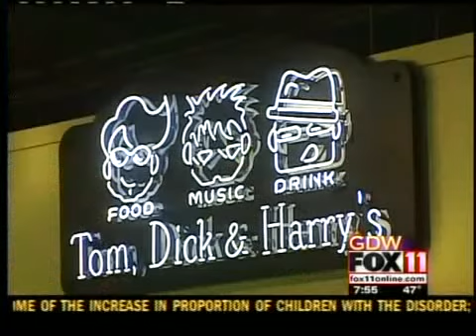Tailgating with Tom, Dick and Harry's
A giant brat made by Tom, Dick and Harry's